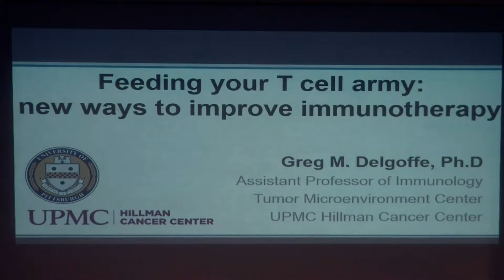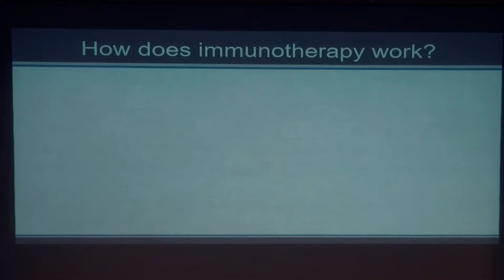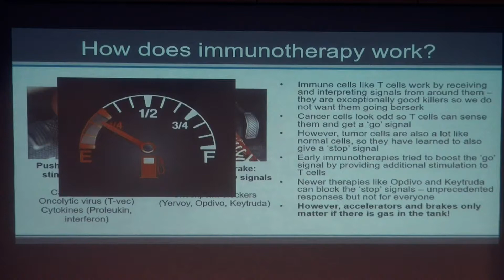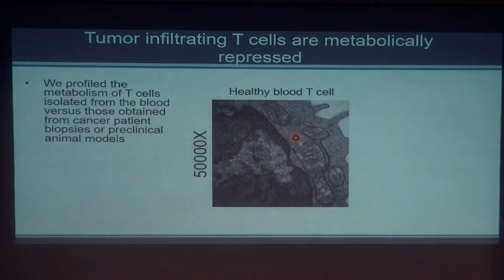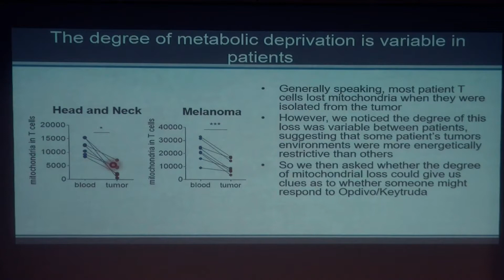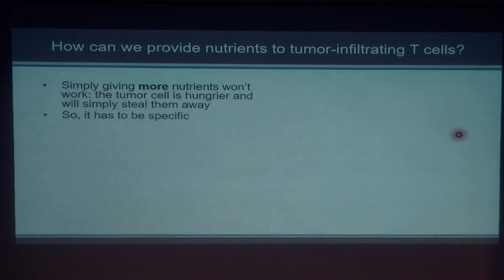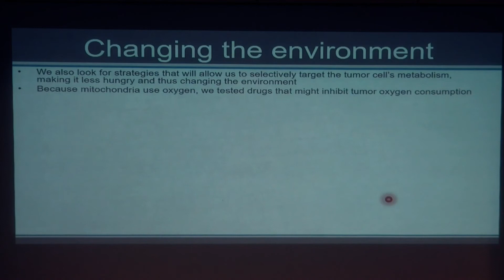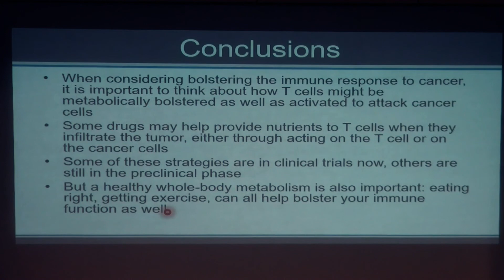Feeding Your T Cell Army: New Ways to Improve Immunotherapy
Greg M. Delgoffe, PhD discusses how immunotherapy works as a treatment option for melanoma. The presentation is part of AIM at Melanoma’s Living with Melanoma Symposium on April 28, 2018 at UPMC Hillman Cancer Center in Pittsburgh, PA.